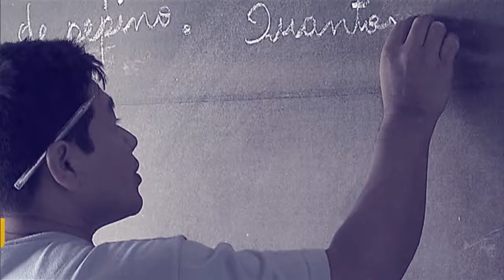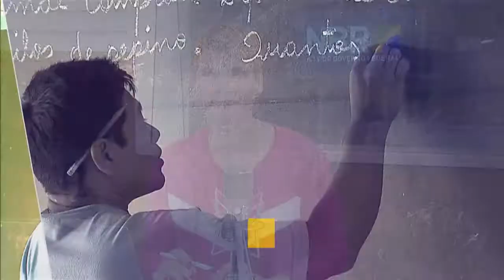Ministro Wagner Rosário é o convidado do Por Dentro do Governo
Por Dentro do Governo - 24.04.18: No programa, o ministro da Transparência e Controladoria-Geral da União, Wagner Rosário, responde a perguntas de radialistas sobre o novo Portal da Transparência, a Lei Anticorrupção e a parceria com o MEC e o Instituto Maurício de Sousa para educação cidadã nas escolas.